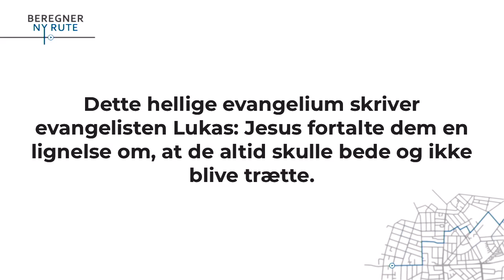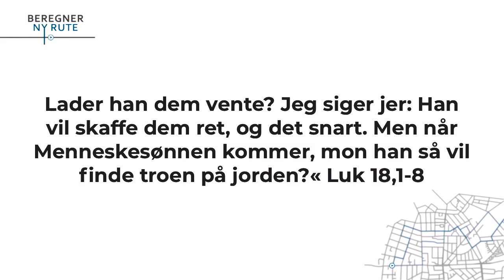Hjallerup Bibelcamping 2018 - Søndag Gudstjeneste - v. Daniel Lind